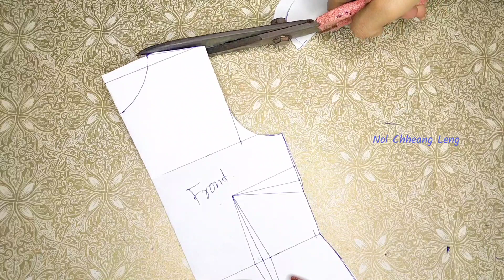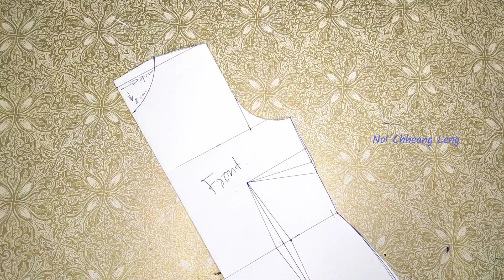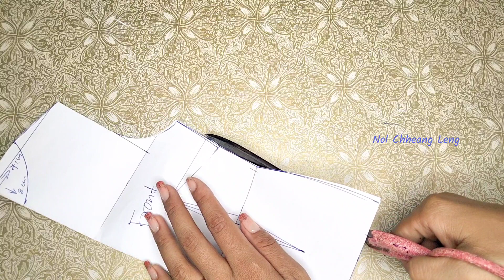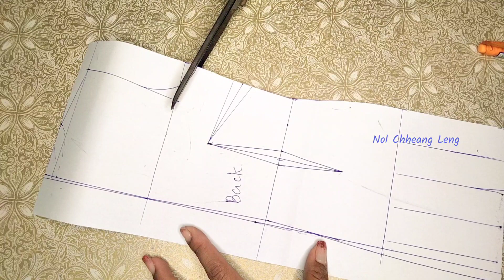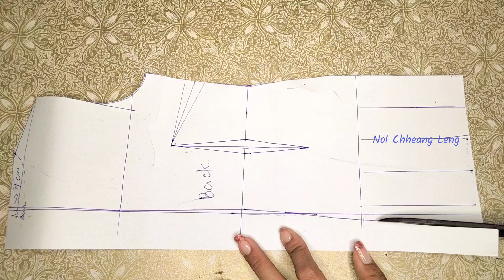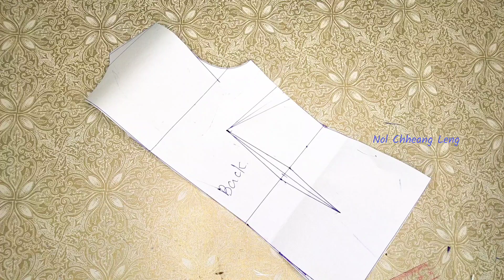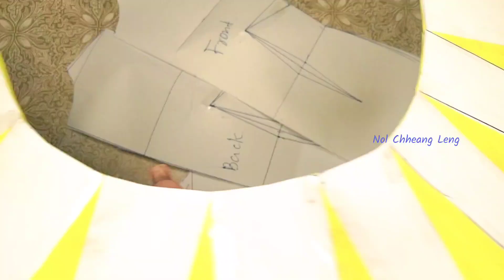Women's shirt cutting technique.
hello everyone,in this video i am going to tell you about the simple technique of cutting women's dresses quickly ad effectively.

Hello everyone!  My name is Nol Chheang Leng , I like to sew and design. Tailoring shirts, pants, skirts, Cute baby dress, Khmer traditional clothes, embroidery or DIY handmade.  For all of you who love costume design can find some tips and tricks in my channel and hope all the videos will be useful to you.Thank you for supporting and watching my videos.
Cambodian traditional shirt.Eassy to cut and sew for those who do not know.
30minutes to cutting and sew this model.
Noble and elegant shirt fashion 2023
howto cut and sew Traditional khmer clothes for those who do not know.by
Dress cutting technique.Easy to wear and fast.
Popular fashion 2023.How to cut a shirt model.
#2023 howto fold a Rose Fashion to put on a popular fashion shirt.